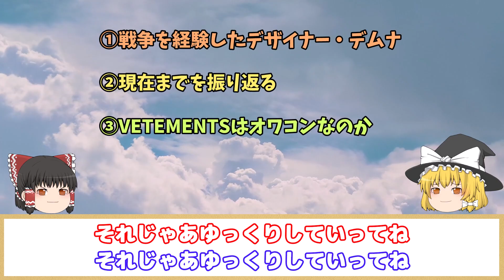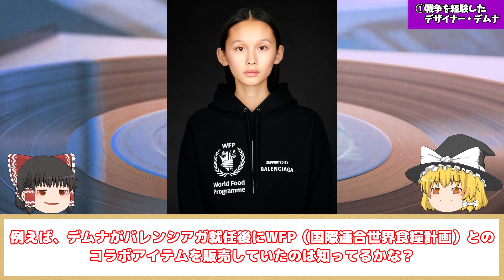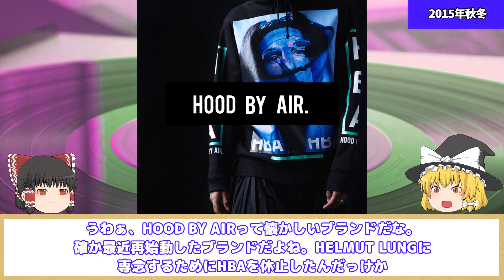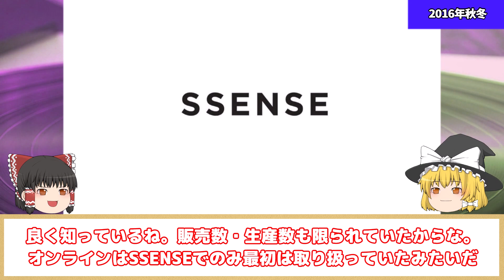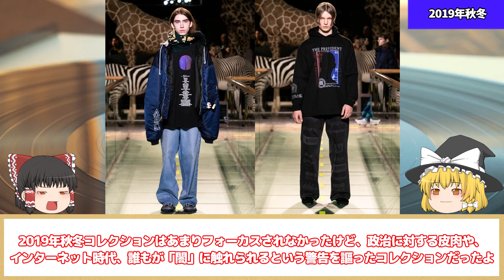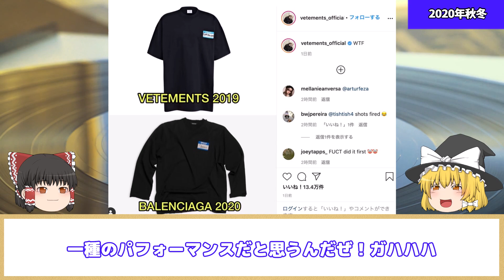VETEMENTS(ヴェトモン)を現代まで本気で振り返る!!【ゆっくり解説】【ファッション】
VETEMENTS（ヴェトモン）と聞けば、貴方は何を想像しますか？
オワッタブランド？それとも一世を風靡したブランド？
マルジェラやルイヴィトンでのキャリアを持つデムナ・ヴァザリアを筆頭に
ファッション業界に激震を起こした2015年、あの時の衝撃を覚えている人はまだ多いかと思います。
今日は、「意外と」賛否両論のあるVETEMENTSを現代まで
ゆっくり振り返りたいと思います。